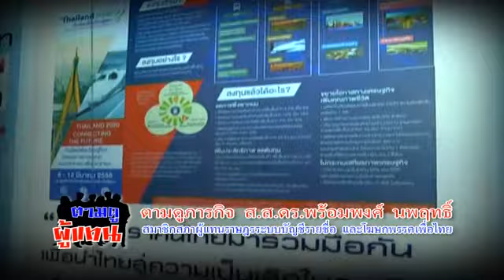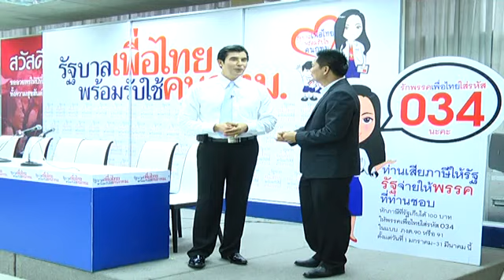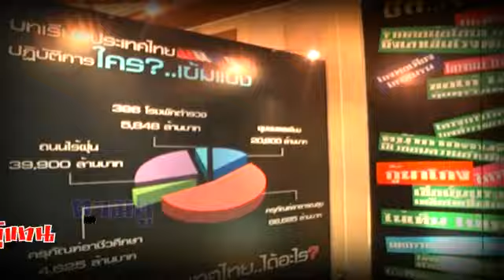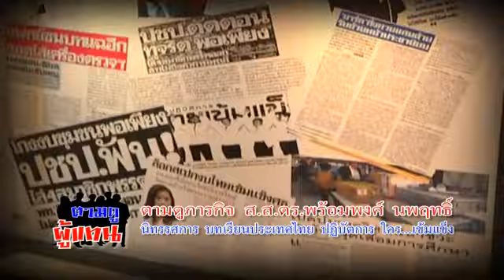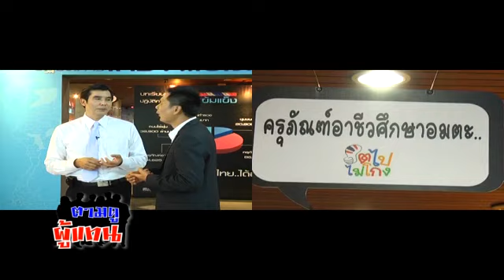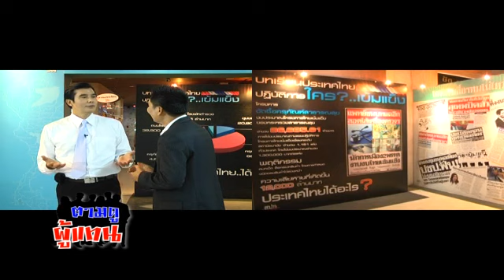ตามดูผู้แทน ดร.พร้อมพงศ์ นพฤทธิ์ 1